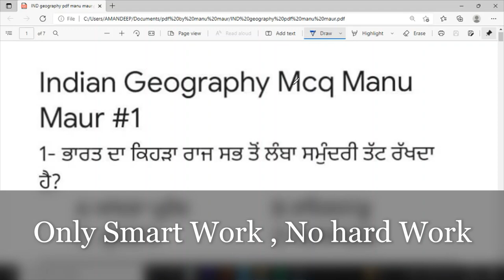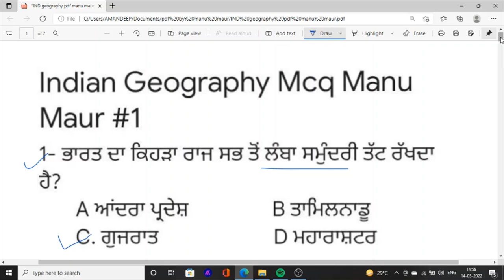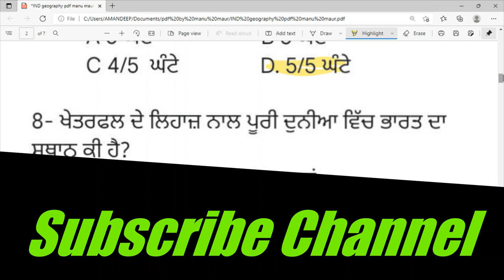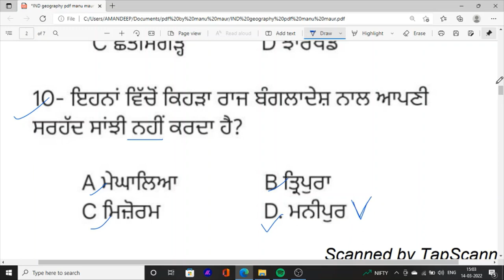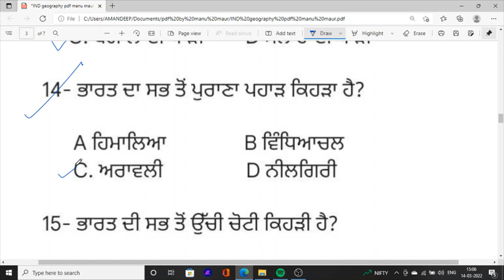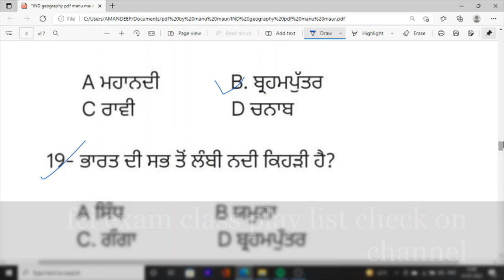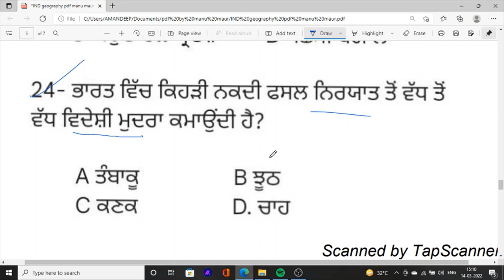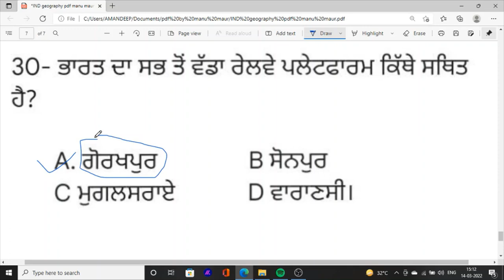Punjab Gk Class 7 For Constable General Knowledge Class Geography Class In Punjabi SI IA Constable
Hello Friends This is a Informative Channel and This Video is Full Information About General Knowledge Mcq Class in Punjab Punjab Gk and Geography Class In punjab for fci watchman exam 2022 latest news and online class for fci watch gk class general knowledge mcq class important question for fci watchman previous paper based mcq class gk geography class in punjab for all punjab competitive exam online mcq class punjab govt exam preparation fci watch man sub inspector ia constable exam related online classes 2022